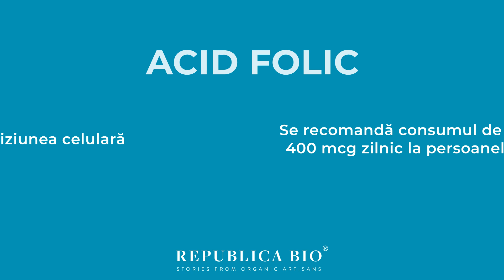Alimente care conțin acid folic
Acidul folic sprijină diviziunea celulară, motiv pentru care se recomandă consumul de cel puțin 400 mcg zilnic la persoanele adulte pentru a preveni un deficit de acid folic. Acidul folic stimulează de asemenea dezvoltarea adecvată a fătului, reducând riscul de malformații genetice.
CONOPIDĂ
SPARANGHEL
BROCCOLI
LEGUME CU FRUNZE VERZI
BAME
CIUPERCI
AVOCADO
SFECLĂ ROȘIE
PAPAYA
PORTOCALE
SEMINȚE, NUCI, FASOLE, LINTE

Republica BIO
Doar produse certificate organic!